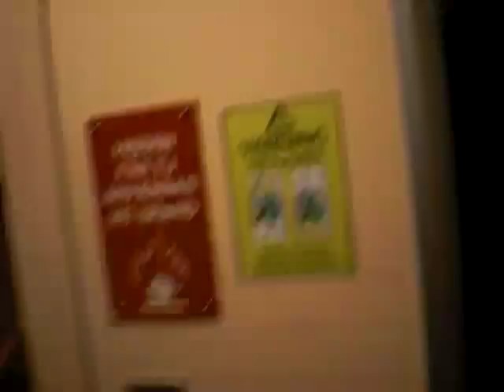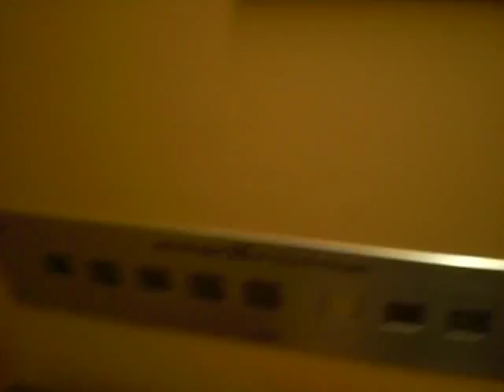KALEA Roped Hydraulic elevator. Åsbäcksgatan 32B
Please rate and COMMENT after you seen this video:-)
KALEA Roped Hydraulic elevator.  Pics